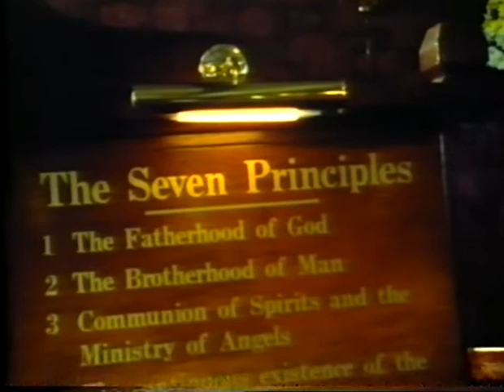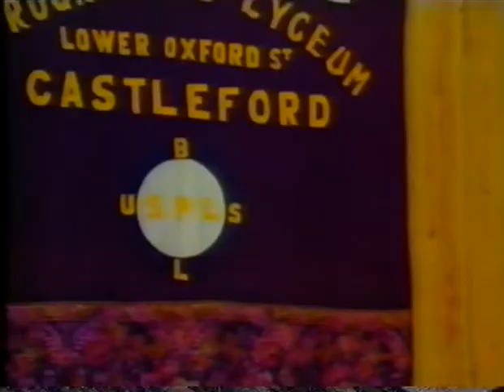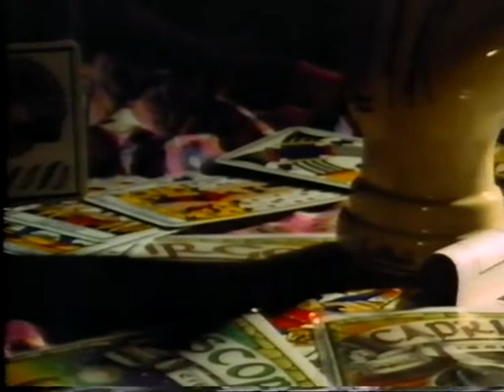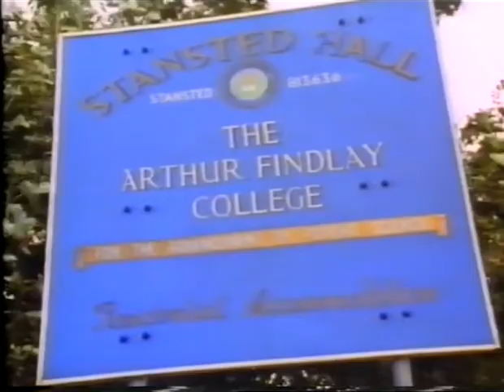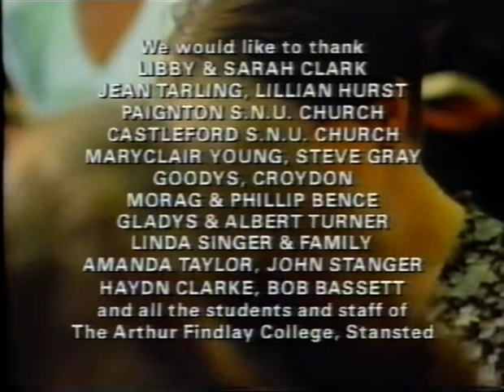Spiritualist National Union - Documentary 1992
An old documentary to enjoy.
Life is Eternal - everyone should know that this is a fact.